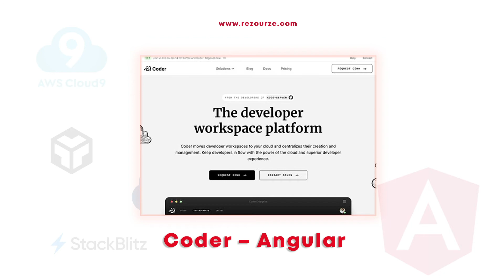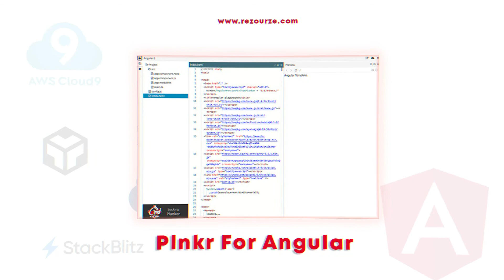Top 10 Best Angular Online Code Editor and IDE Cloud | Rezourze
Top 10 Best Angular Online Code Editor and IDE Cloud

Angular online code editor for easy access instead of working in the local computer, using this you can work and test code in online cloud Angular IDE’s platforms.

Your comments are welcome here👇

Follow Us On Below Social Profiles for Instant Updates